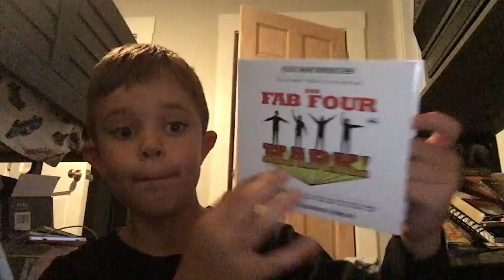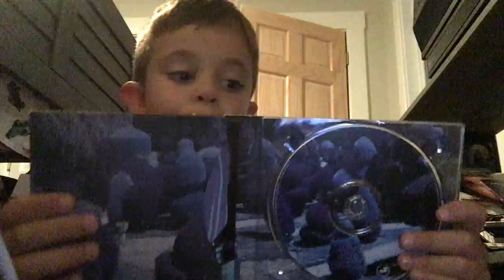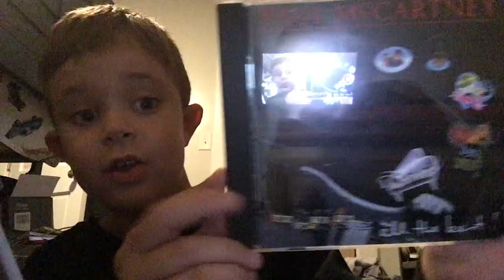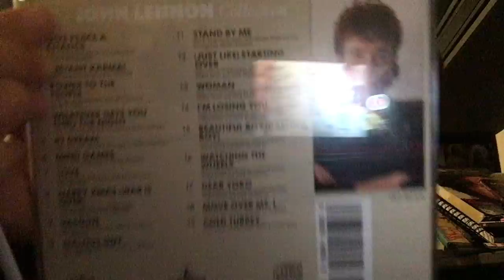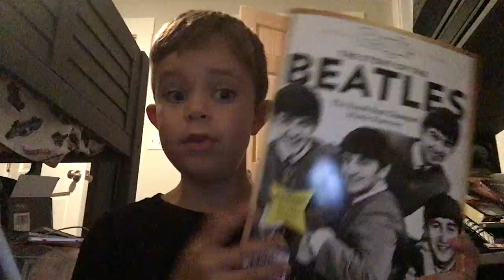New Beatles stuff